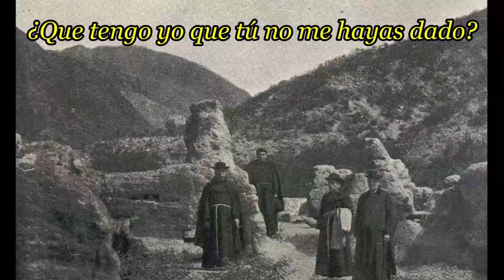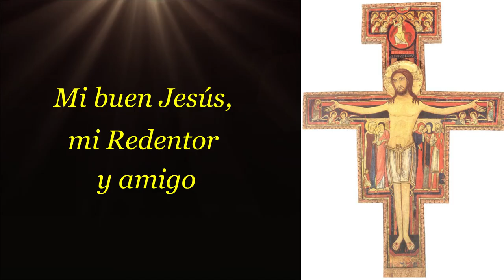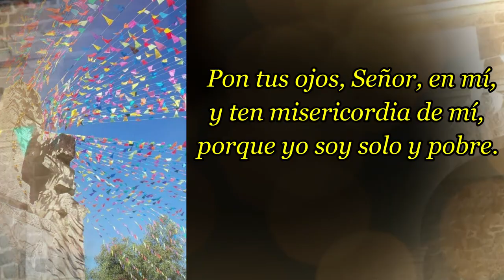Oración San Francisco Solano